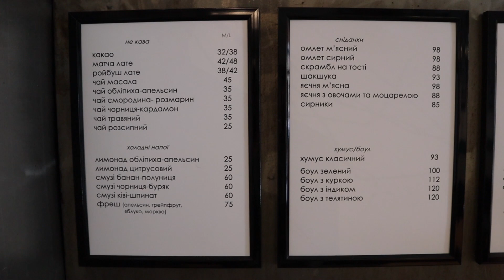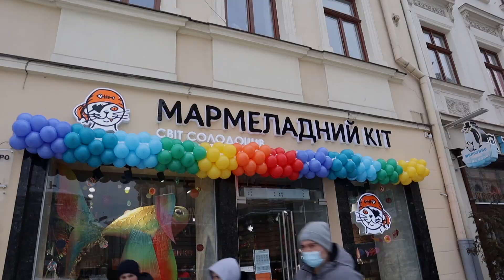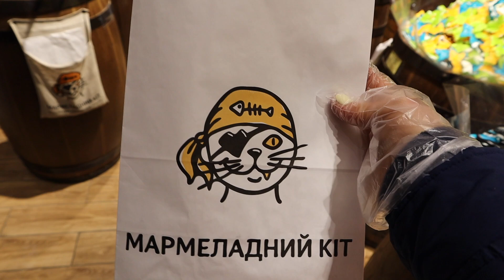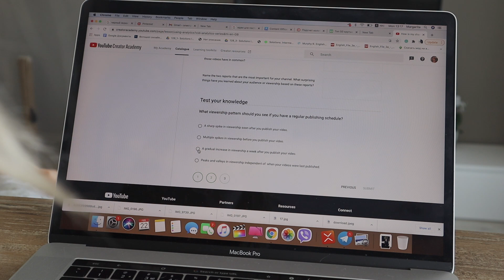A PRODUCTIVE day in My LIFE, student life in Ukraine, STUDY WITH ME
Book your first meeting at the DYU club now and get a discount of up to 25% on any subscription!
Hi guys, I'm Ukrainian and I would like you to know about the best city in Ukraine. Spend this day with me, drink creamy cappuccino, and study with me. It was a productive but awesome snowy day, I really enjoyed, hope so you too:) While the world can be quite stressful these days, I think we should use this time to grow into better habits, and enjoy little pleasures in life.

Thank you so much for clicking on this video and supported me in my DREAM, hopefully, you are interested to see more! I recently started my channel so everything is a work in progress, but I appreciate you and your support!